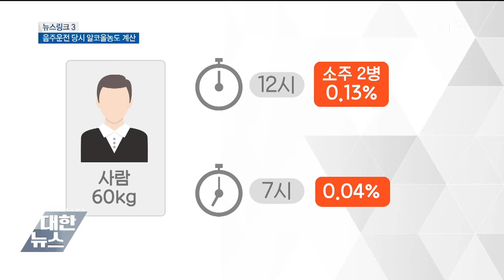뉴스링크(평택에 있는 주한 미군기지, 부산에 잠든 유엔군 참전용사, 음주운전 당시 알코올농도 계산)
방한하는 트럼프대통령이 방한 뒤 오산공군기지를 통해 출국할 것으로 알려지면서 오산기지에 대한 관심이 높아지고 있습니다.
오늘은 6.25전댕 69주년이 되는 날입니다. 유엔군으로 참전한 전사자들이 잠들어 있는 유엔기념공원을 알아봤습니다.
오늘부터 제2윤창호법이 본격 시행됐습니다. 음주운전 당시 혈중알코올농도를 계산하는 방법을 알아봤습니다.